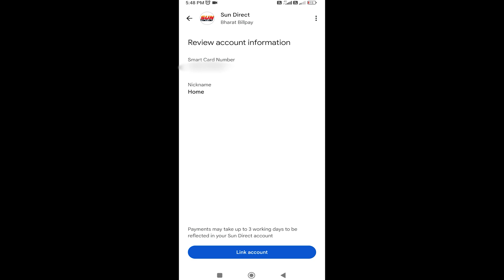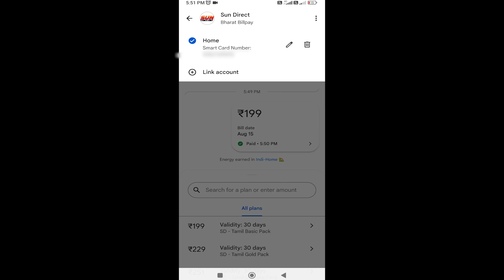How to Recharge Sun Direct in Google pay | Gpay Tamil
how to recharge sun direct in google pay
how to recharge sun direct tamil
how to sun direct recharge in gpay
sun direct recharge tamil
how to recharge sun direct in google pay tamil